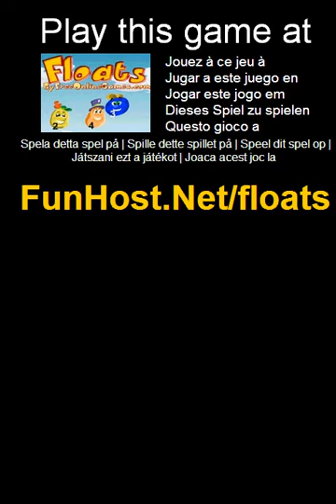Pluteste - joc Video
La Acest lucru este simplu si interesant joc online, unde trebuie sa faceti clic stânga pe toate plutitoarelor în ordine ascendenta pentru a le face sa dispara de pe bord, înainte de expirarea timpului. Pentru a sterge un nivel, nu faceti clic pe bombe, deoarece acestea vor reduce dumneavoastra 10 secunde, cu toate acestea, puteti sa faceti clic de soare pentru a câstiga sute de puncte suplimentare. distractie placuta! -Joaca acest joc= folosi mouse-ul. Joaca acest joc video la Joc - www - Facebook - Twitter - YouTube